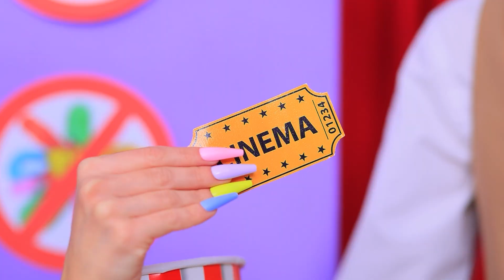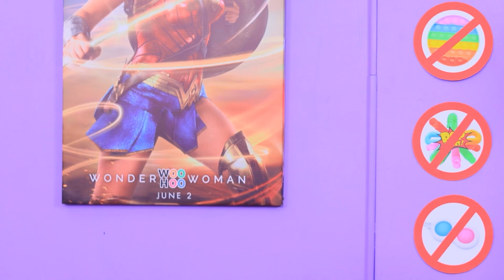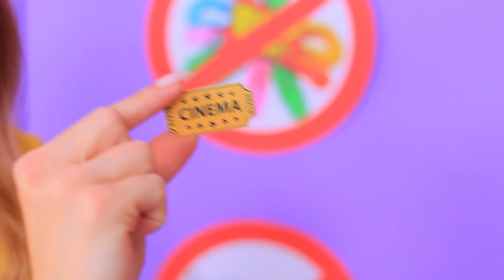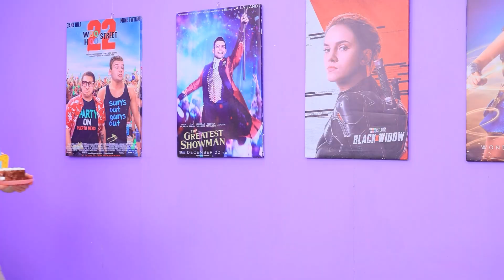15 способів пронести іграшки-антистрес в кіно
Плануєш похід у кіно й хочеш взяти з собою улюблені антистреси? Тоді наше нове відео – те, що треба! Найкращі іграшки-антистрес у нашому веселому відео!